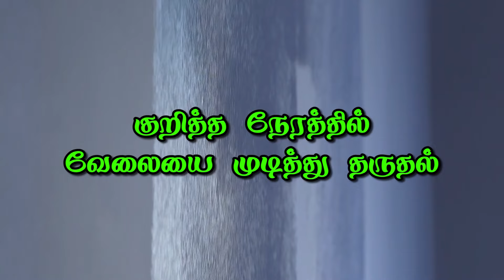MODERN PAINTING (9500328509)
A painting contracting company is a business that specializes in providing painting services for residential, commercial, or industrial properties. These companies typically employ teams of skilled painters and offer a range of services such as interior and exterior painting, surface preparation, staining, varnishing, wallpapering, and sometimes additional services like minor repairs or color consultation.

When hiring a painting contract company, it's essential to consider factors such as their reputation, experience, licensing, insurance, past projects, and the quality of materials they use. Many reputable companies provide detailed contracts outlining the scope of work, timeline, cost breakdown, and specifics of the job to ensure clarity and avoid misunderstandings.

Clients often seek painting contractors for projects ranging from single-room makeovers to entire building exteriors, relying on their expertise to deliver professional and aesthetically pleasing results.